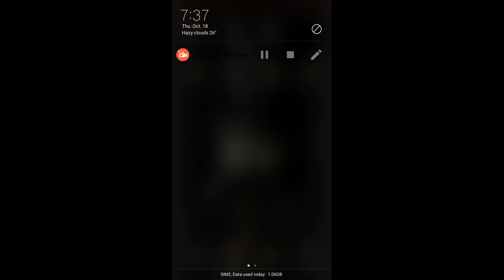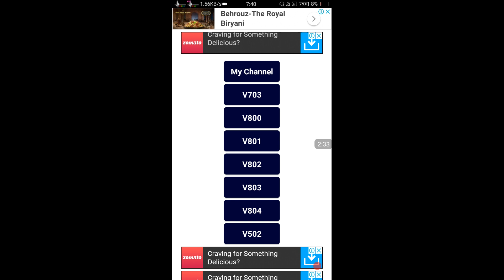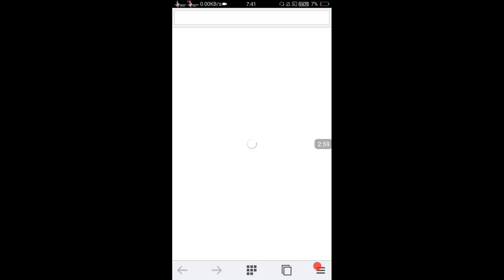OPPO (ColorOS) theme gumball | Realme All A37 A57 A3s F7 F9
Credit By ..Next in
Hit like

V703=Neo5+Neo7

V800=A37+f1s(LP) A33

V801=A57+f3plus

V802=f3+f1s(mm)

V803.A71

V804=F5+A83

V805 + V502 ..Try... Latest phone Realme & OPPO New Phone

Plzz All check Version